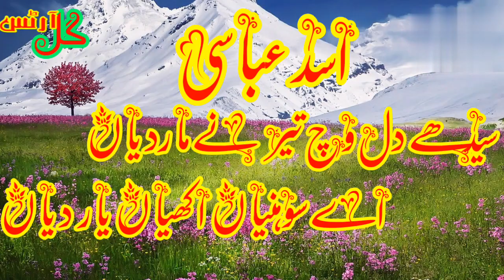Asad abbasi sidhay dil vich teer ny mar dia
Asad abbasi sidhay dil vich teer ny mar dia ay sohnia akhya yaar dya